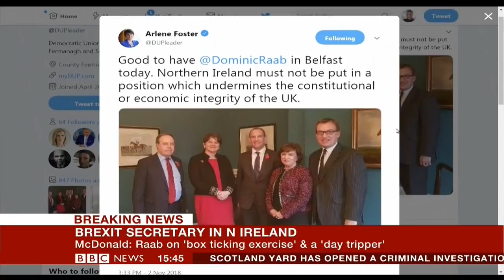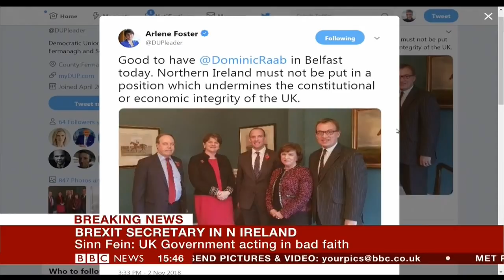The Ireland Border After Brexit (( We Are Close to A Deal )) (( November 2018 )) (( BBC NEWS ))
What The Fuck Speak English Recorded from BBC News All day on Friday 2nd November 2018 Keep you Posted for more Coverage Hey Guys i Wish that RTE NEWS was Available in UK it Sucks I Love the Irish People They Funny